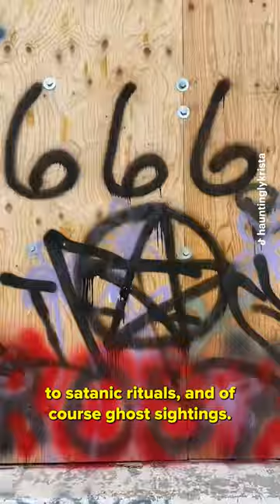one of the most haunted places in Ontario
@hauntinglykrista is really brave for this…